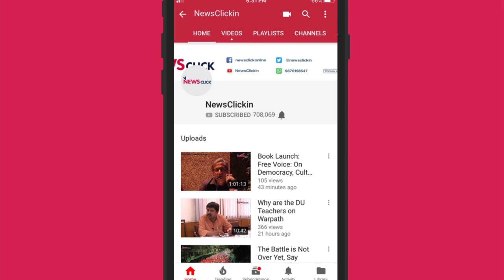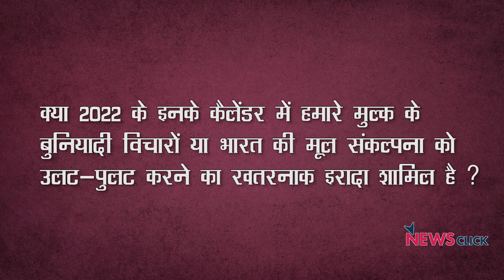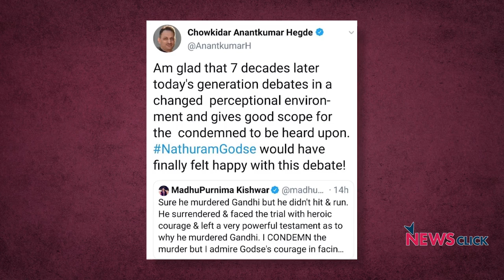मोदी देश को किस मुकाम पर ले जाएंगे !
बड़े जनादेश के बाद प्रधानमंत्री मोदी की अगुवाई में दूसरी बार भाजपा की सरकार बनी है। इसमें इसके कुछ सहयोगी भी शामिल हैं। नई सरकार में अमित शाह गृहमंत्री बने हैं। सरकार को जितना बड़ा जनादेश मिला है,उसके हिसाब से लोगों की उम्मीदें भी बड़ी हैं। सरकार को लेकर अगर बड़ी संभावनाएं हैं तो बड़ी आशंकाएं भी!
वरिष्ठ पत्रकार उर्मिलेश मोदी सरकार के दूसरे कार्यकाल की चुनौतियों और उसकी वैचारिकी से जुड़ी आशंकाओं की व्याख्या कर रहे हैं।